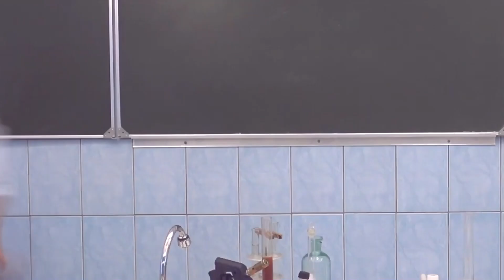Modificarea Compozitiei unei Substante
Prezentatori: Andreea (Andreea M Stoica) și Profesorul Trasnit Spooky (Alexandru Iacovlev).

Realizat dupa concept Fun Science Romania!

© Ending song composed for Profesorul Trasnit Channel by: Mihai Alexandru Simion (SMA).